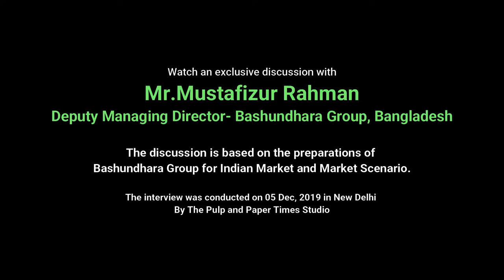Bashundhara Group aims to 'tap' Indian Coated Paper Market | Target to Increase 20% Export.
Watch an exclusive interview of Mr.Mustafizur Rahman, Deputy Managing Director- Bashundhara Group, Bangladesh about the preparation of Bashundhara Group of Bangladesh for Indian Market and the future of Paper Market.